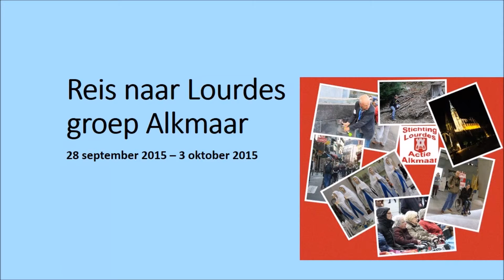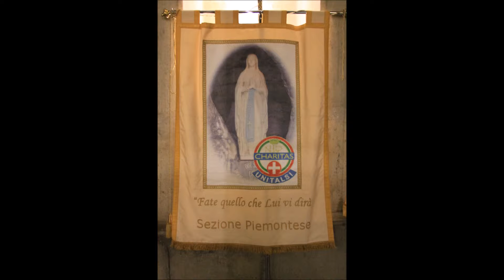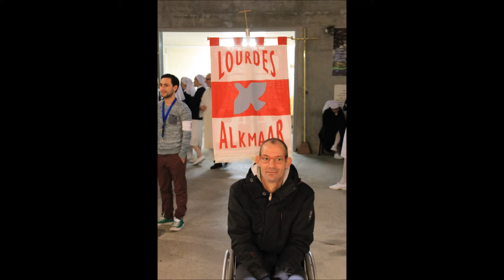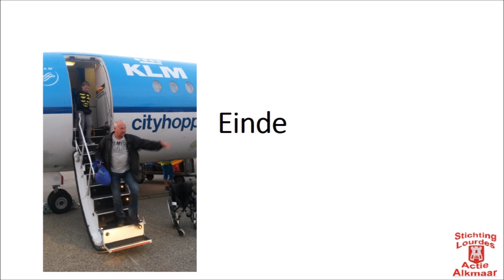Lourdesreis groep Alkmaar 28-09-2015 tm 03-10-2015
Fotoverslag van de Reis naar Lourdes van de groep Alkmaar van 28 september 2015 t/m 3 oktober 2015. Meer info